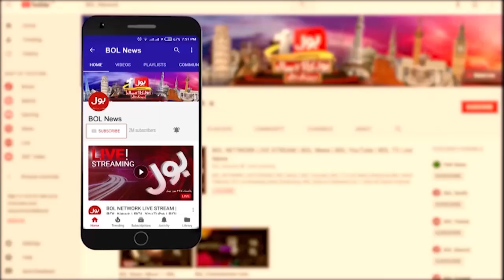Ameer Abbas Exposed Sindh Govt | Bilawal Bhutto in Trouble | Flood in Sindh | Breaking News